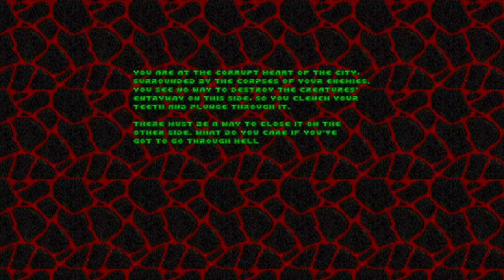doom ii gzdoom 4.10.0 fearrific texture + cargo + project malice + darkdoomz parts 3